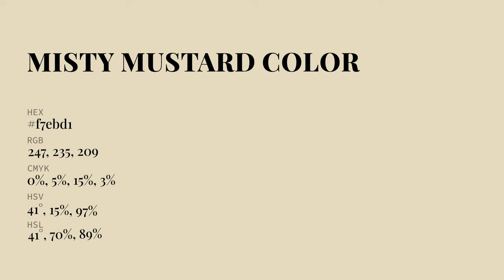Misty Mustard color f7ebd1 hex Cool Yellow color f7ebd1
What color is Misty Mustard ? f7ebd1 hex, Cool Yellow color f7ebd1

Hex f7ebd1 Color Code is also known as Misty Mustard color